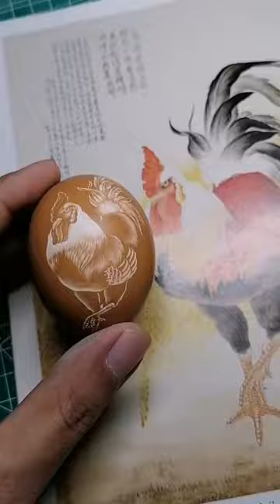DIY - Homemade Paint-diy crafts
This channel is all about DIY, comedy, makeup tutorials,  nail art and other awesome ideas that pop on my mind.

5 minute crafts,
5 minute crafts food,
5 minute crafts for school,
5 minute crafts school,
5 minutscraft,
5-minute crafts,
5-minute crafts like,
challenge,
craft,
crafts,
diy,
diy activities,
diy projects,
do it yourself,
five minute craft,
five minute crafts,
friend,fun,f
unny,
how to,
howto,
lifehacks,
prank,
pranks,
school hacks,
tiktok trends,
tiktok video,
tips,tricks,
trucos,
tutorial,
useful things,